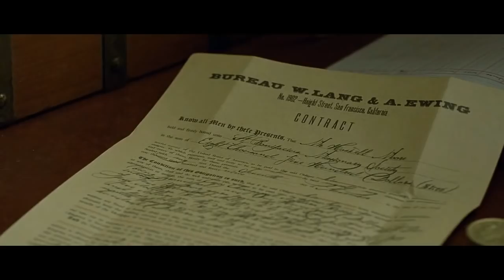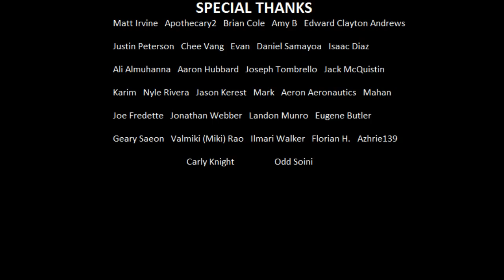Cloud Atlas - The Hope of Immortality | Renegade Cut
The four ways to live forever as explained by the 2012 Wachowskis film Cloud Atlas.